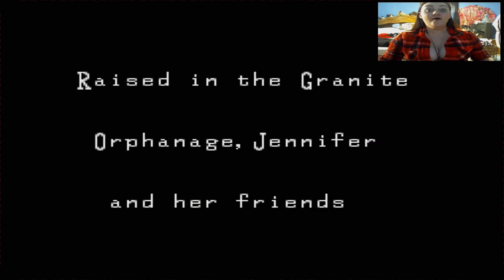【Clock Tower 1】 Time to Die?!?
Part 1 of an old school horror game for the super nintendo! Hope you all enjoy and Happy Late Halloween!
Be reasonable though,my funds are pretty limited (for now).
Also be courteous to me and others. No trolling, spamming, whatever.
Take care my baby children! And look forward to more game plays and vlogs! *rubs*